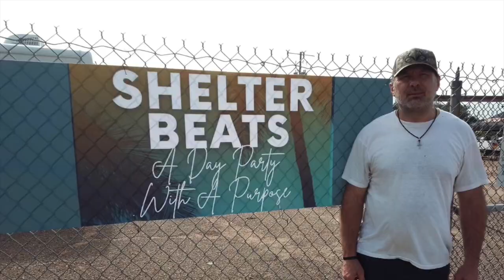SheSaySheSaySports is 4! Shelter Beats: Day Part With A Cause (2023 Recap)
SheSaySheSaySports is 4!! Happy Anniversary to She Say, She Say Sports Podcast!
Everyday until Friday, we will be sharing moments of She Say, She Say Sports from this year and a few things you may not know about the host! 🙂Cheers to 4!